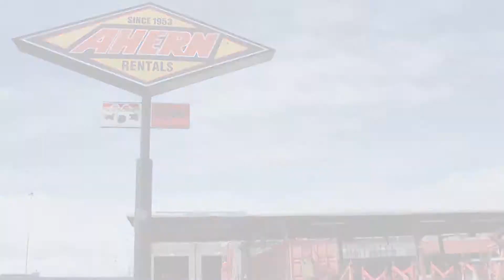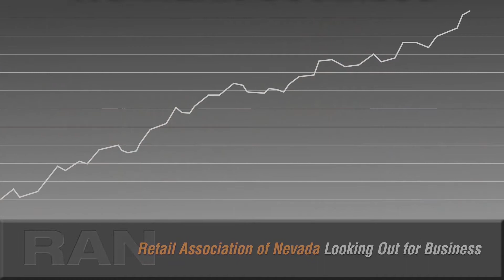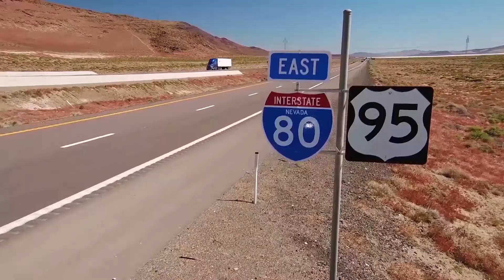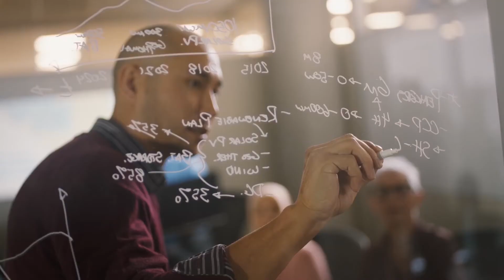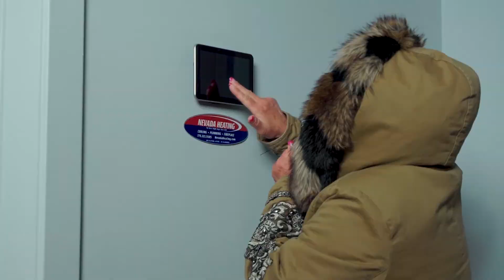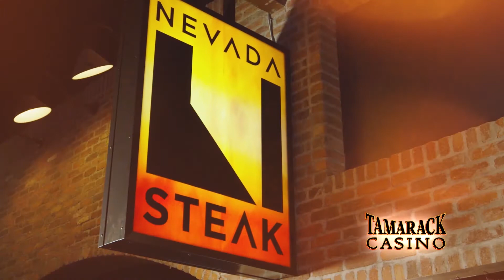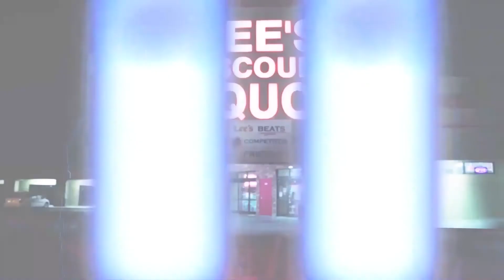Nevada Newsmakers - Aug 4, 2021 - State Senator Ben Kieckhefer, (R) District #16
Guests: State Senator Ben Kieckhefer, (R) District #16